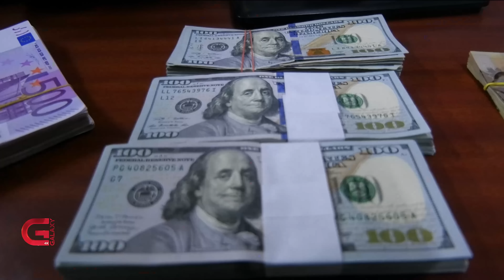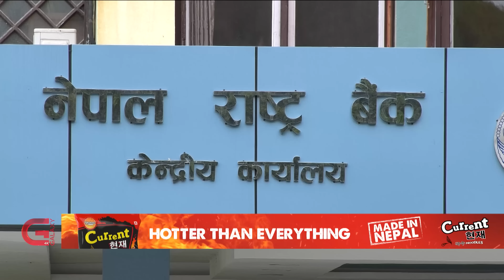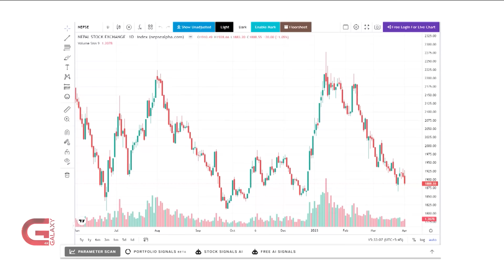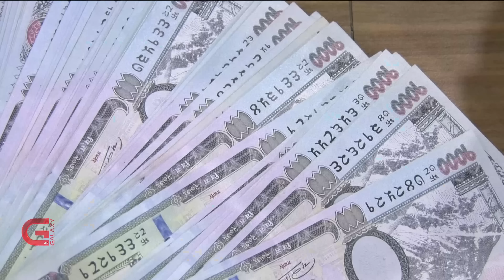८ महिनामा ८ खर्ब रेमिट्यान्स आउँदा बाह्य सूचक सकारात्मक, देशभित्रको अर्थतन्त्र तहसनहस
नयाँ शैक्षिक सत्र सुरु हुने बेला बर्सेनि निजी तथा संस्थागत विद्यालयले स्कुल हाताभित्रैबाट पाठ्पुस्तकदेखि पोसाकसम्म बिक्री गरेको कुरा बहसमा आउँछ । यसपटक पनि काठमाडौं महानगरपालिकाले परिपत्र नै जारी गरेर निजी विद्यालयलाई स्कुल हाताभित्रैबाट पाठ्यपुस्तक बेचबिखन नगर्न भनेको छ । यसबारे २०६९ सालमै मुद्दा परेर अदालतले सरकारको नाममा आदेशसमेत जारी गरिसकेको छ । तर, नियामक निकाय र अदालतको आदेशसमेत अटेर गरेर निजी विद्यालयहरुले कमिसनको लोभमा अभिभावलाई शुल्कको भारी बोकाउन छाडेका छैनन् ।